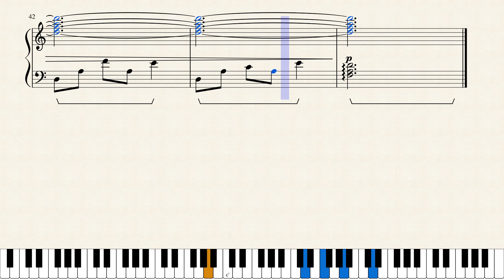A Friend's Reminiscence -- Obito Death Theme (Piano)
A beautiful unreleased track from Naruto Shippuden OST.

PS I promised Adrian Bonilla Hernandez that I'd do Running Hell form Cave Story next; and that was the plan; I just decided to do this song on a whim. I was listening to a Naruto soundtracks mix while doing my Algebra homework when this song came on, and I suddenly got up and started trying to learn it by ear on the piano, and here I am. Only took me about 3 hours. Oh well, writing music is more fun than my responsibilities, anyway ;)

Musescore disabled the score download for free users, so you can find the free sheets for this and all my other scores